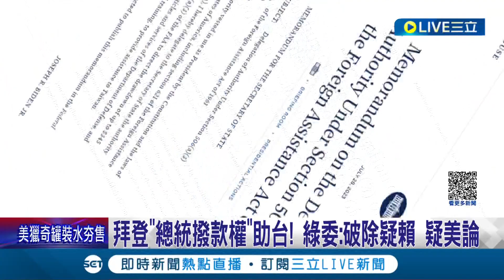宣布對台軍援108億台幣軍武! 拜登動用"總統撥款權"實際行動挺台灣 郭國文: 賴清德繼承小英路線受美方肯定│記者 李文勝 侯彩紅│【LIVE大現場】20230730│三立新聞台